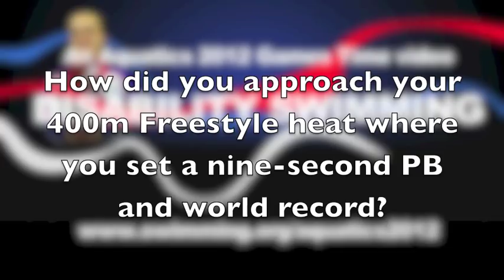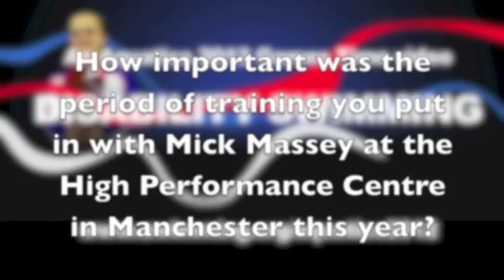Josef Craig looks back on his journey to gold at London 2012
Josef Craig reviews his past two seasons where he has battled illness before making a shock breakthrough to win gold as a 15-year old at the London 2012 Paralympic Games.